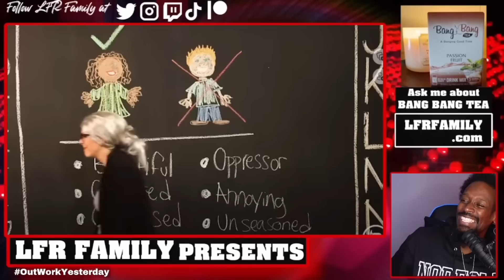IT'S CRAZY THAT THIS IS REAL